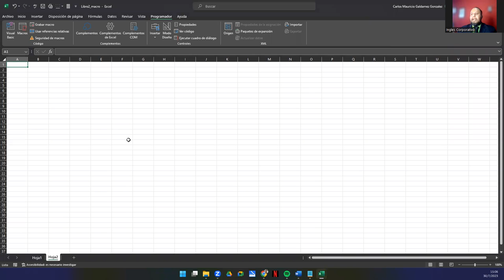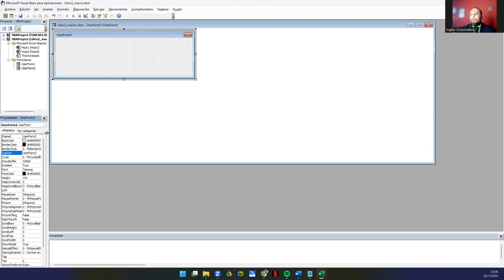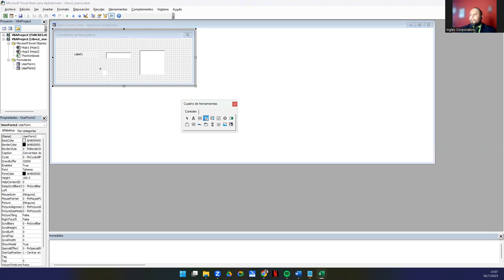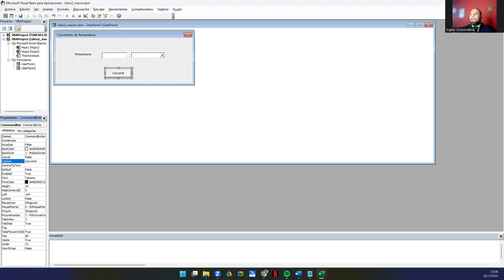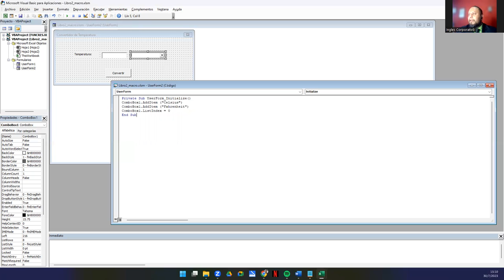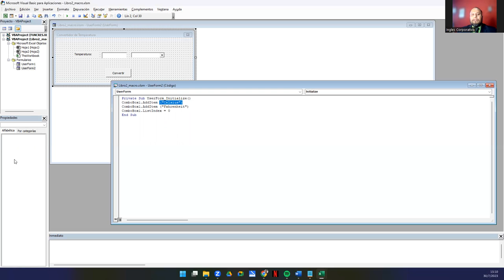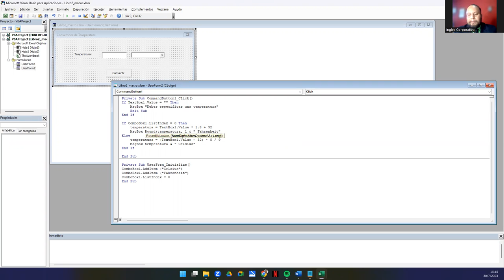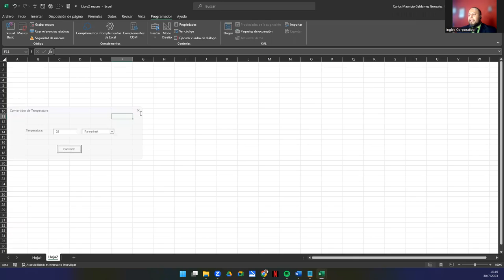Sesión 20. Mejores prácticas y técnicas avanzadas en VBA